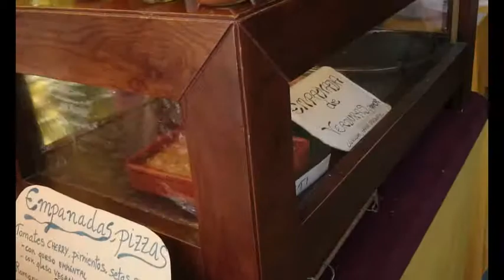I'm selling food at a market | Spain vlog